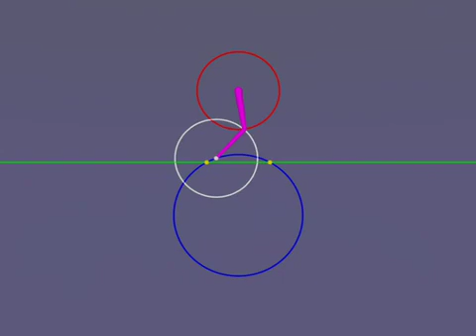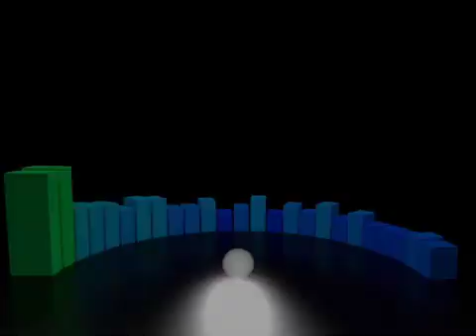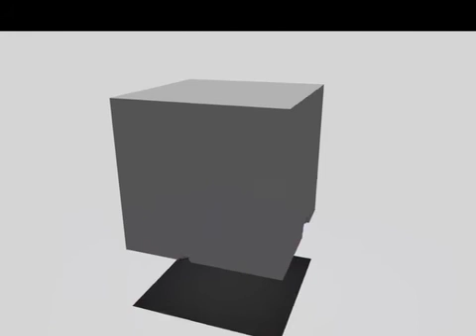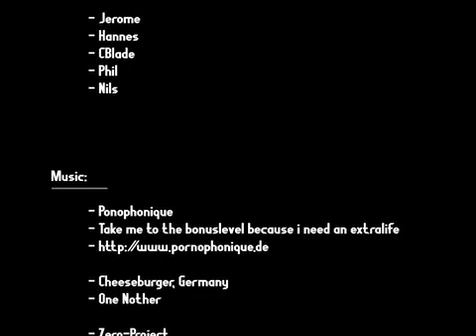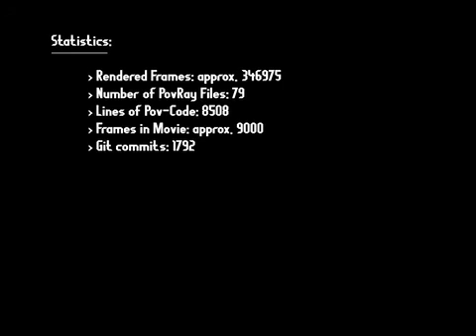Python meets POV Ray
Project with some friends at the university - mainly showing off stuff that we did with python and povray